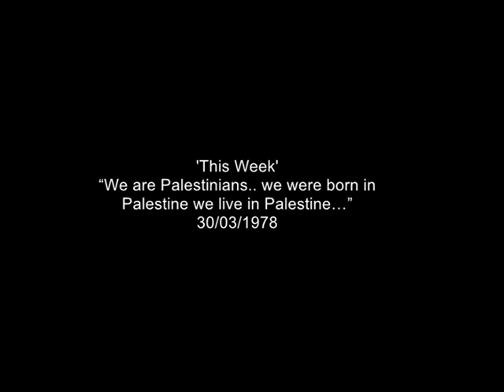Occupied West Bank | Palestinians | Israel | IDF | PLO | This Week | 1978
Some extracts taken from the Thames TV production 'This Week -Land without peace' Jonathan Dimbleby visits the West Bank and which is currently controlled by Israel. In these segments he interviews Zafir Al Masri - Deputy Mayor of Nablus and
General Ezer Weizmann - Israeli Defense Minister

Quote: VT18904